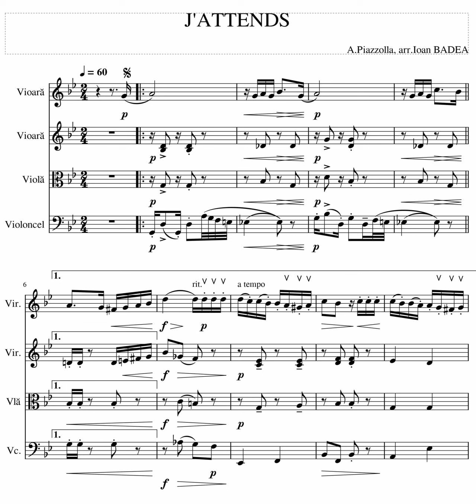J'ATTENDS - string quartet arrangement